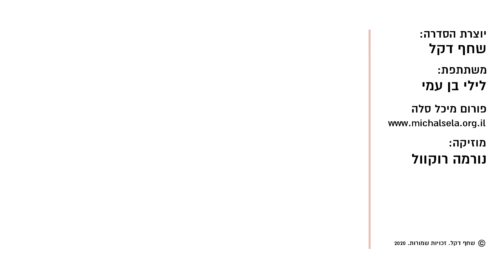אלימות נגד נשים - תמרורי אזהרה בזוגיות מסכנת חיים | לילי בן עמי, יו"ר פורום מיכל סלה בסדרת רשת הגות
לילי בן עמי, יו"ר פורום מיכל סלה ואחותה של מיכל סלה ז"ל שנרצחה על ידי בעלה אלירן מלול, משתפת בסדרת הרשת הגות את פעילות הפורום שהקימה כדי למנוע את רצח הנשים הבא. לילי מבקשת מנשים במערכת יחסים שיש בה קנאה אובססיבית על ידי בן הזוג, לא להיפרד לבד כדי לא לסכן את חייהן ומסבירה מה הם תמרורי האזהרה שעל פיהם ניתן להבין את מידת המסוכנות בקשר והאם האישה בזוגיות אלימה שעלולה להוביל לרצח שלה במידה ותסיים את הקשר לבדה. פורום מיכל סלה מעורר מודעות לשיח הקורבני ולא ענייני בכל מה שנוגע לאלימות כנגד נשים ומעלה תוכניות חדשניות למציאת פתרונות כדי למנוע אלימות במשפחה ואלימות כלפי נשים. אלימות שאינה בהכרח פיזית ועדיין עלולה להיות קטלנית בטיפול לא נכון, אנא פני למומחית בנושא אלימות במשפחה כדי לבדוק את מסוכנות הקשר בו את נמצאת.

פורום מיכל סלה הוא עמותה ללא מטרות רווח למיגור אלימות באמצעות פתרונות טכנולוגים, "חשיבה מחוץ לקופסא", יחד עם דגש על אחריות ומודעות ציבורית רחבה לזיהוי הנורות האדומות לאלימות.מיזמים חדשניים וטכנולוגים, בשעת חירום ולמניעה מראש. מיזמים מצילי חיים, שאילו היו קיימים – מיכל הייתה איתנו.מיכל סלה נרצחה בביתה באכזריות  ביום 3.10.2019 והיא בת 32 בלבד. הנאשם ברצח הוא האיש שלה ואבי בתה.בישראל נרצחות בשנה כעשרים נשים על רקע אלימות במשפחה.
עמותת פורום מיכל סלה הוקמה על ידי אחותה, לילי בן עמי.

Safe@Home
פורום מיכל סלה השיק 10 מיזמים טכנולוגים למאבק באלימות בנשים, מיזמים אלו הבשילו בהאקתון
 מבית פורום מיכל סלה לציון יום הולדתה של מיכל סלה ב-18 במאי.
נבחרת עשרת הסטארטפים הללו נבחרו לקחת חלק ב"אקסלרטור מיכל סלה" בשיתוף פעולה עם עמותת 8200, וכן זכו למנטורינג אישי חינם בשיתוף פעולה עם המכללה למנהל.
המטרה שלנו בפורום מיכל סלה היא להוליד אקו-סיסטם חדש של מאות סטארטאפים להצלת חיים של נשים בשבי האלימות. יחד נציל חיים.

פורום מיכל סלה מגיע לאו״ם
אירוע ראשון מסוגו באו״ם ביוזמת פורום מיכל סלה ושגריר ישראל לאו״ם גלעד ארדן. האירוע, בהנחייתה של לינור אברג׳יל, יעסוק במניעת אלימות כלפי נשים והצלת חיים באמצעות חדשנות.
במרכז הארוע- מיזמים טכנולוגיים שנבנו בהאקתון מיכל סלה והשתתפו באקסלרטור מיכל סלה - יחשפו בפני שגרירי האו״ם. כמו כן, יו״ר הפורום, לילי בן עמי, תקרא לשיתוף פעולה בינלאומי במציאת פתרונות חדשניים למניעת אלימות כלפי נשים ותחשוף לראשונה מחקר פורץ דרך שנעשה בשיתוף עם עמותת בת מלך ופדרציית ניו יורק.
גל גדות, כוכבת סרטי "וונדרוומן", תתארח באירוע, תביע תמיכתה במהלכים פורצי הדרך של הפורום ותפרסם מסר אישי בנושא המאבק באלימות כלפי נשים.
סגנית נשיא גוגל העולמית, ג'קלין פולר, תשתתף לראשונה באירוע מסוג זה, לאור החשיבות הרבה שגוגל רואה ביוזמה של פורום מיכל סלה. עוד יישאו דברים: שגרירת ארה"ב באו"ם, לינדה תומס גרינפילד - שזהו הארוע הראשון בתפקידה; וגם שגריר האיחוד האירופי באו״ם אולוף סקוג, מנכ״ל הפדרציה היהודית בניו יורק אריק גולדשטיין וגם אסא רגנר מנהלת UN Woman.

הגברת המודעות לסימני האזהרה ופעולות מצילות חיים שלילי בן עמי ושירה איסקוב מעלות שוב ושוב בתקשורת, יש ביכולתה לשנות חיים ולייצר מהפכה בתחום האלימות נגד נשים.
מוזמנים להצרף לפורום מיכל סלה ולתמוך בעשייה
פורום מיכל סלה:

מוזמנים להירשם כמנויים לערוץ היוטיוב (זה בחינם), ללחוץ על פעמון ההתראות ולהתעדכן בכל הסרטים שאני מעלה באופן מיידי:

סדרת הרשת "הגות" נותנת  במה לאנשי הרוח וחוקרים בישראל, להגיב למצב הפוליטי והחברתי במדינה.
להשתמש בפלטפורמה המהירה והתזזיתית של הרשת דווקא להרהור והקשבה.
לארוג חוטי מחשבה חדשים לכדי שמיכה חמה ומנחמת בימים חשוכים אלו.

הפקה, בימוי, צילום ועריכה: שחף דקל

מוזמנים לשתף.
בואו נפיץ אור ברשת.
נעלה את רמת השיח.
נחשוב ביחד כיצד נוכל להביט קדימה עם תקווה לעתיד טוב יותר.

HAGUT - A web series by Shachaf Dekel
Introducing Israel’s intellectuals and philosophers to react to the current political and social situation in Israel.

Featuring Lili Ben Ami founder director of Forum Michal Sela